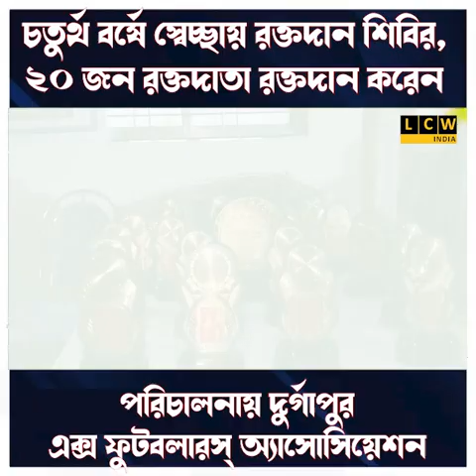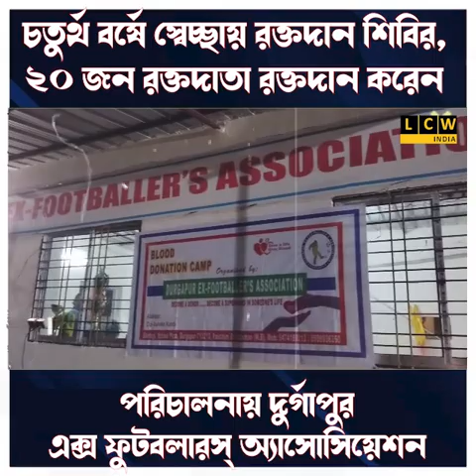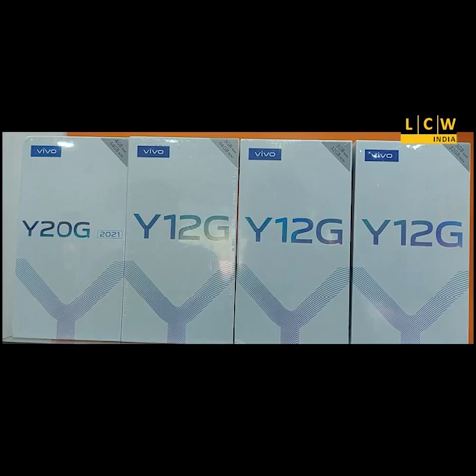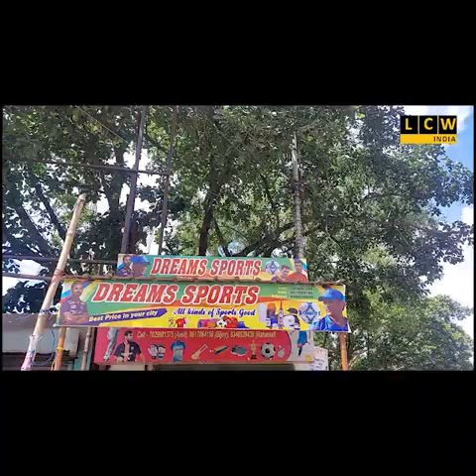চতুর্থ বর্ষে স্বেচ্ছায় রক্তদান শিবির, ২০ জন রক্তদাতা রক্তদান করেন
পরিচালনায় দুর্গাপুর এক্স ফুটবলারস্ অ্যাসোসিয়েশন